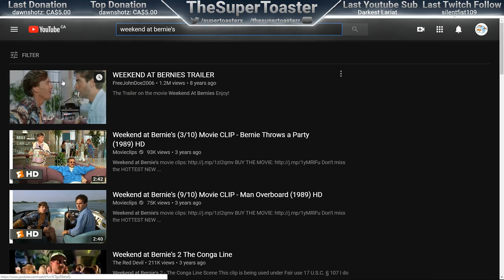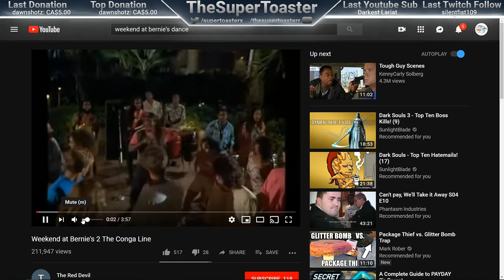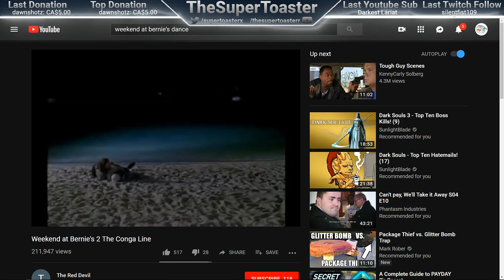Ark with Bloodcrawl